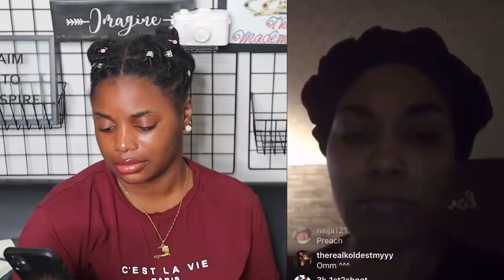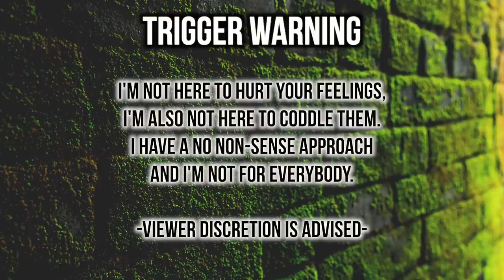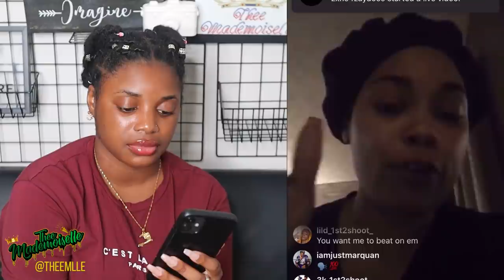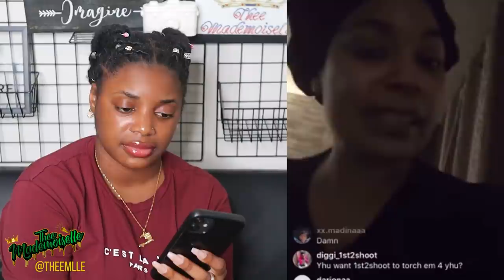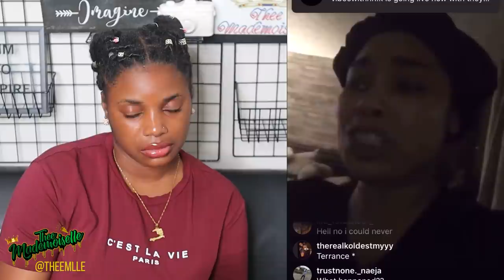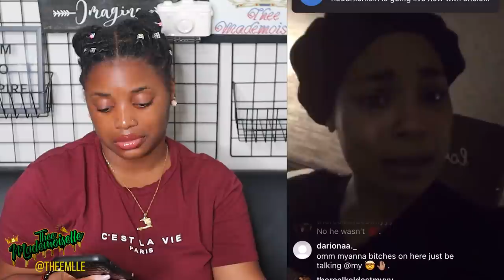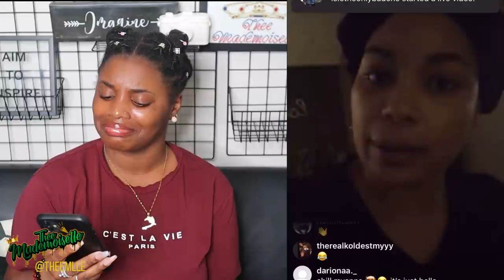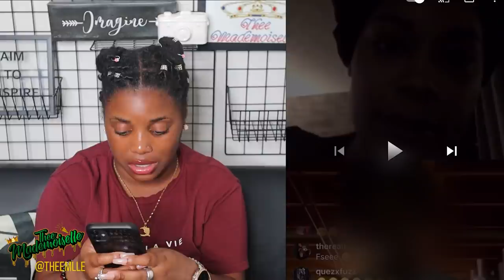Mom DRAGS Son For ROBBING Her On IG Live...😳| Thee Mademoiselle ♔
•Name : Yvana Romelus
•Stage Name : Thee Mademoiselle
•Nickname : Shortyy/Vava
•Ethnicity : Haitian 🇭🇹
•Birthdate : 1/5/95
•Location : NJ

YVANA ROMELUS OR THEE MADEMOISELLE
162 Elmora Ave